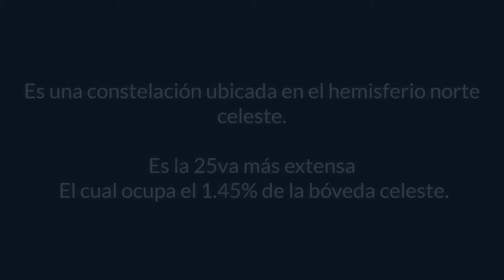Constelación de Cassiopeia | JuanMRB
En esta edición trataré a una constelación boreal:
Casiopea

Cassiopeia pertenece a la familia de constelaciones de Perseo junto a Auriga, Pegasus, Andromeda, Lacerta, Cepheus y otras más que serán mostradas luego.

¡No olviden difundir este video! :D